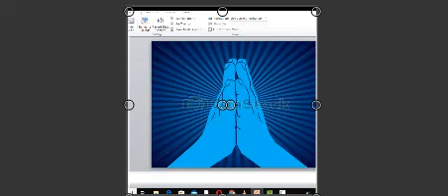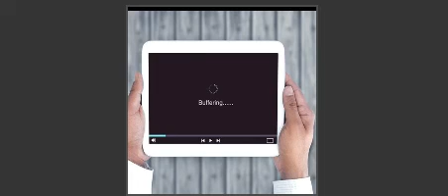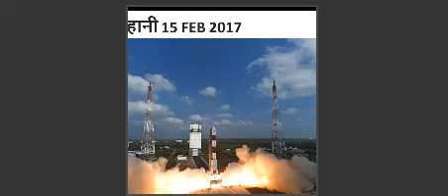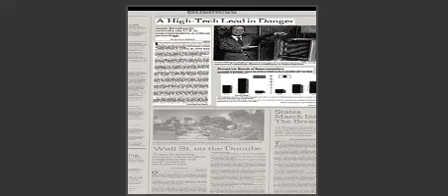भारत की Technology(Top technology from india to world proud to be an indian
Top technology from india to world proud to be an indian